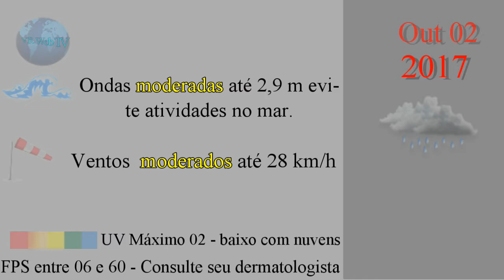TEMPO E TEMPERATURA 03 10 2017